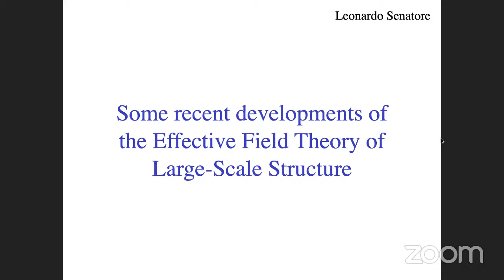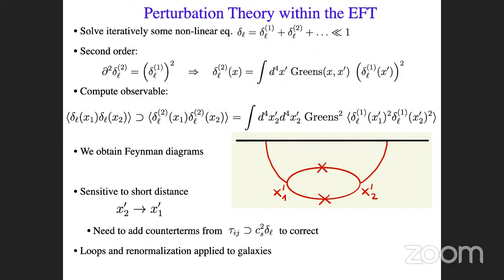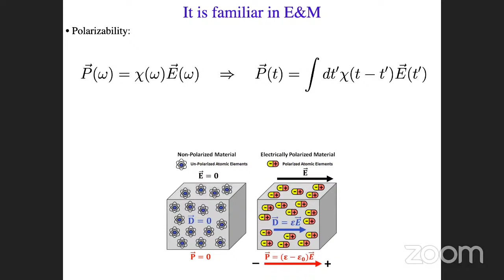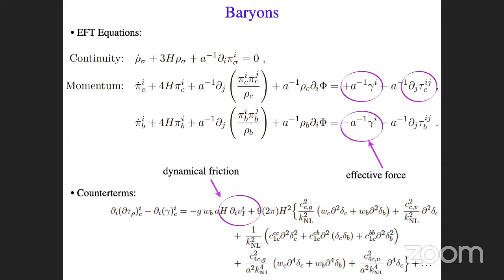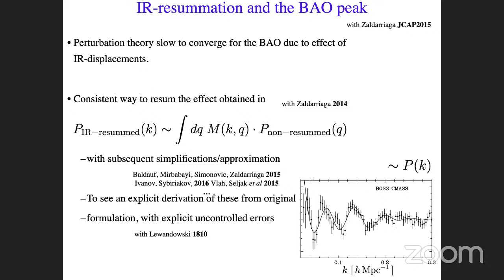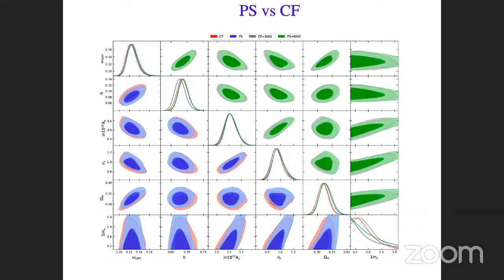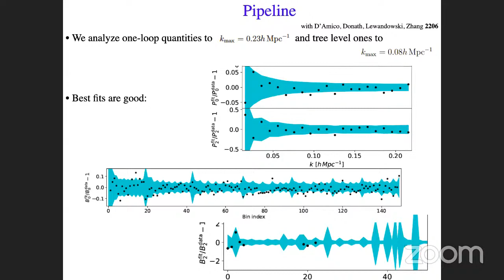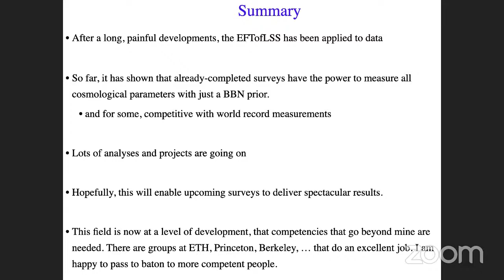Senatore L.: Recent applications of the Effective Field Theory of Large-Scale Structure to data